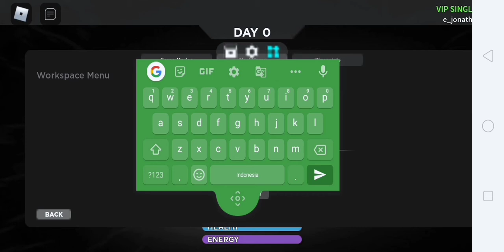No Gravity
0G